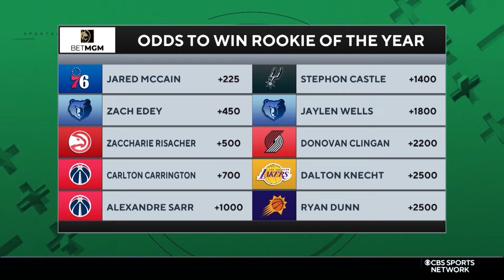NBA Finals + Awards Picks, Predictions and Best Bets | The Early Edge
CBS Sports and SportsLine NBA Experts break down their picks for conference and league finals and more!

Visit the betting arena on CBSSports.com for all the latest sportsbook reviews and sportsbook promos.

ABOUT THE SHOW: Welcome to The Early Edge! The No. 1 daily sports betting show and podcast powered by SportsLine + CBS Sports. If you’re looking for today’s best bets, in 20 minutes or less, we’re the show for you. Every morning at 10am ET The Early Edge is live breaking down the day’s action across the NFL, College Football, NBA, MLB, NHL, College Basketball, Soccer and more! No hot takes, The Early Edge is here to talk sports betting for both the first time bettor or sports book sharp and everyone in between. From spread betting to totals, player props to parlays and so much more, The Early Edge is here to win. Together.

You can even listen to The Early Edge on your smart speakers! Simply say "Alexa, play the latest episode of The Early Edge podcast" or "Hey Google, play the latest episode of The Early Edge podcast."